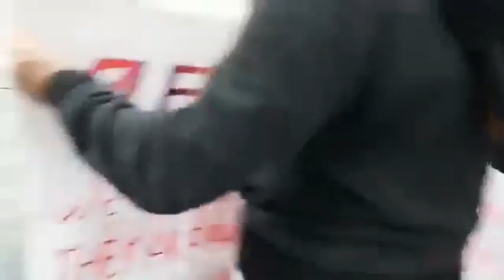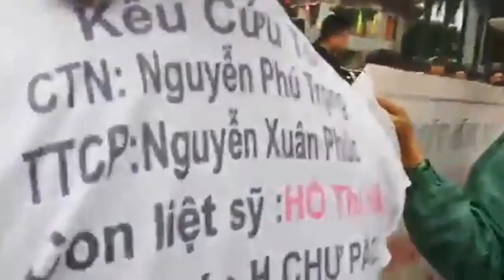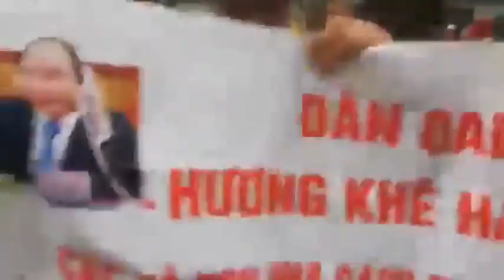Dân liều chết cản đầu xe phái đoàn Quốc Hại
Bắt đầu kể từ 27/9/2019, Channel TV256 xin nhận sự tài trợ của quý bạn qua Paypal.com với email . Mọi sự đóng góp từ $1 trở lên đều được ghi nhận và xin chân thành cảm ơn. Còn quý bạn muốn mọi tin tức, video clips, live stream của mình được phổ biến rộng rãi để đấu tranh cho một Việt Nam tự do, dân chủ, không cộng sản, trên kênh Youtube TV256 TV256, hãy gởi đến: hoặc in box cho Facebook Linh My Nguyen.